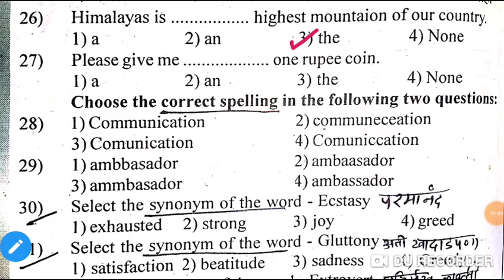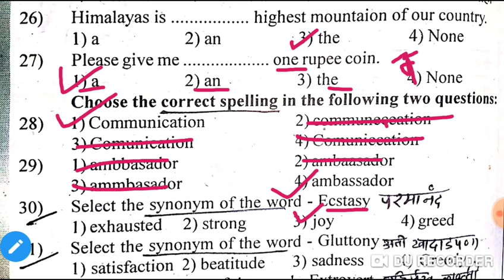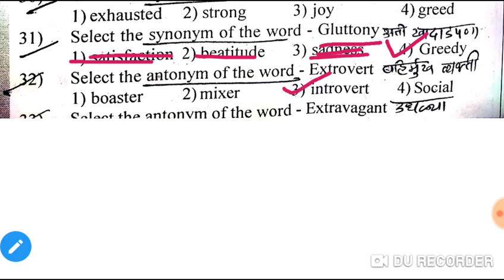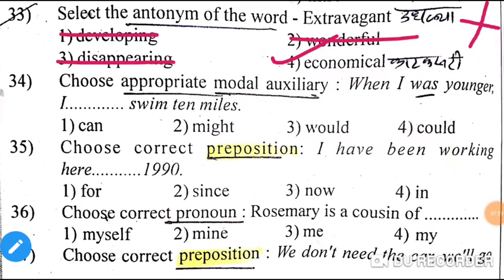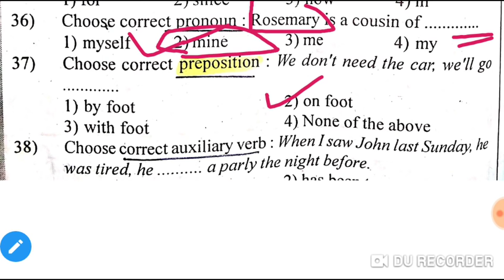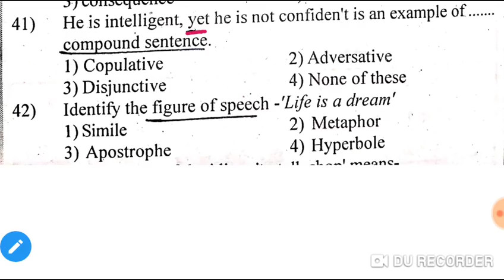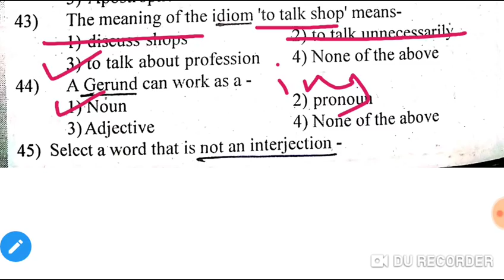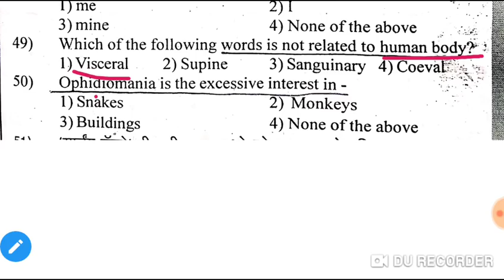Talathi bharti Question paper English Grammar part 2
Most Important Topic of English Grammer.

For watch Talathi bharati Question Paper English Grammer Part 7👇🏻